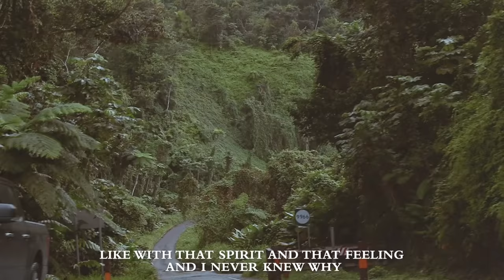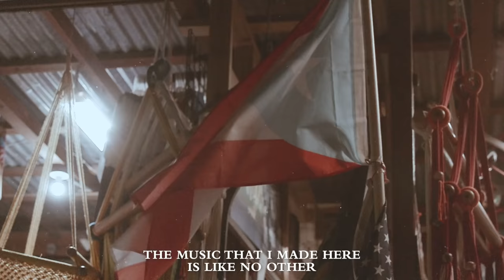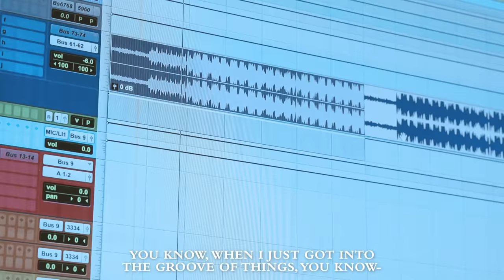Kevin Gates - Vlog 1: Puerto Rico Luv “La Isla Del Encanto” [Official Vlog]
Shot by Nicky Films

Stream ‘Khaza’ Album OUT NOW!

See Kevin live!

The official YouTube channel of Bread Winners' Association/Atlantic Records Artist Kevin Gates.

Kevin Gates is a hip-hop music heavyweight with hits like "2 Phones", "Really Really", "Satellites", "Out The Mud", “Posed To Be In Love”, “I Don’t Get Tired” and more. Originally building his name on the back of classic mixtapes such as The Luca Brasi Story, Stranger Than Fiction, By Any Means, Luca Brasi 2, and Murder For Hire II, Kevin's iconic catalog also includes benchmark albums like Islah and I'm Him, which combine his hard-hitting delivery and cinematic storytelling with an emotional honesty and veteran's wisdom. A multi-platinum rapper, singer and entrepreneur, Kevin continues to break new ground with each move, carving out his musical legacy and redefining what it means to be an entertainment mogul.